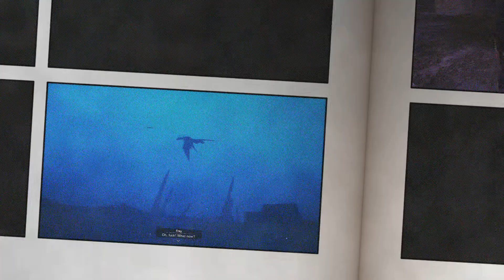FORSPOKEN - Part 2 - Walkthrough Gameplay